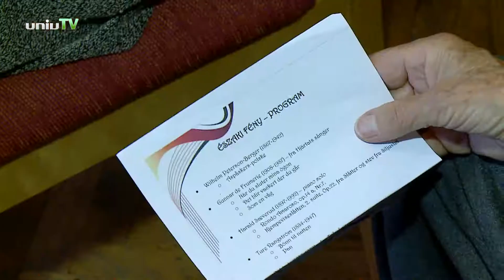International spring - Európa napok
Az alapításának 650. évfordulóját ünneplő Pécsi Tudományegyetem Nemzetközi Tavasz elnevelésű programsorozatának negyedik szereplőjeként mutatkozott be az európai kultúra.